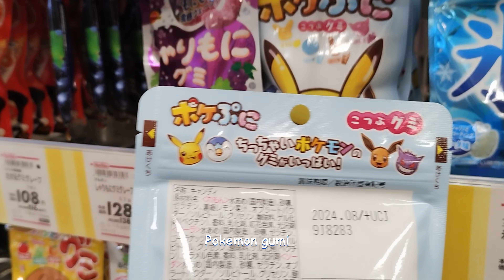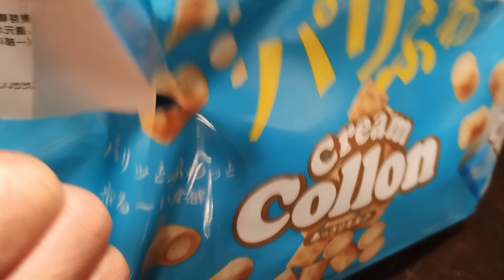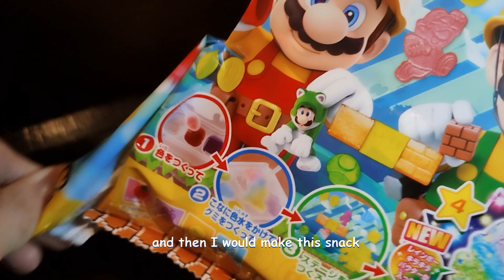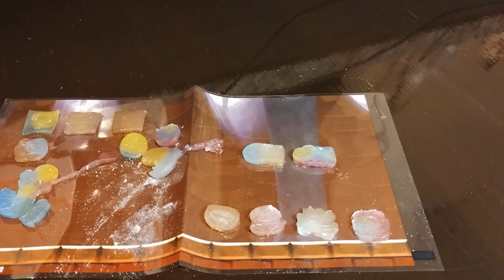summary of shopping trips in Japan for late December (supermarket)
A summary of my late December shopping trips!
I went to the supermarket to buy some Japanese snacks.

Hi! I have husband and two sons. We are born in Japan and also live in Japan for long time🇯🇵. We share our daily living in Japan vlog, cooking, and travel✈️.
At this channel, we mainly introduce some Japanese various foods, sometimes dairy goods, and convenient information for sightseeing.